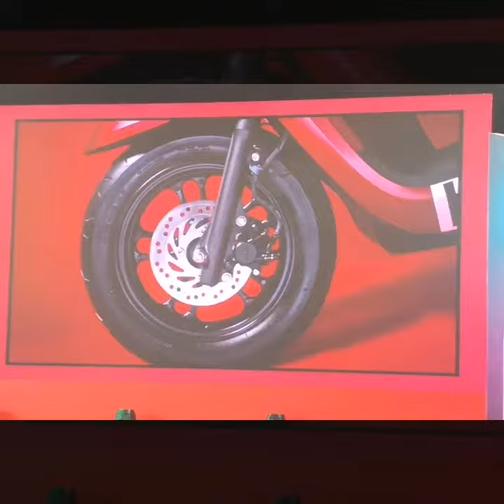reviewAllNewScoopy 'Fun District มันส์ ให้สุดเวย์'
👉 All New Scoopy
'Fun District มันส์ ให้สุดเวย์'